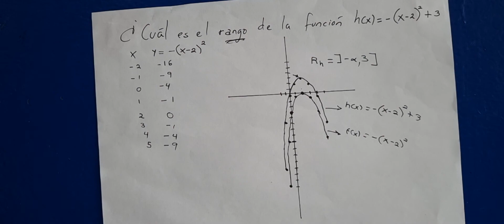¿Cuál es el rango de la función h(x) = - (x - 2)^2 + 3